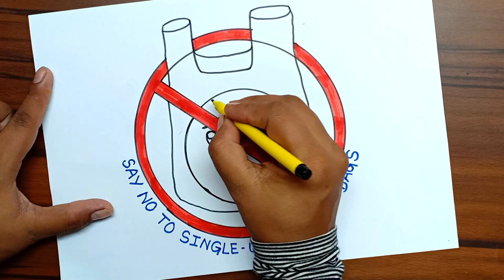Plastic Bag Free Day Drawing | Plastic Bag Free Day Poster | Beat Plastic Pollution | Save Earth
Plastic Bag Free Day Drawing
Plastic Bag Free Day Poster
Say no to Plastic Pollution Drawing

Crayon Colours Used For Colouring